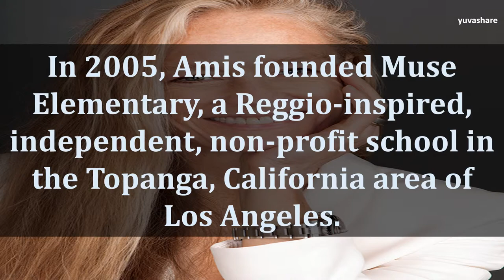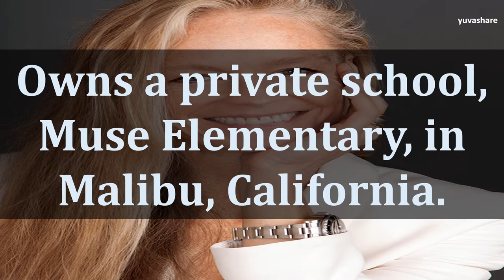BIOGRAPHY OF SUZY AMIS